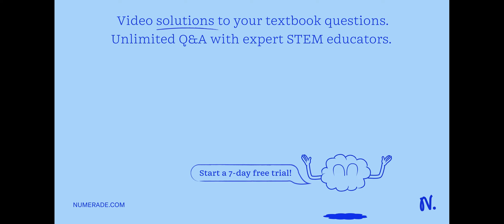25. The width (the range of possible values) of a nuclear state is found to be 10 2 eV. What is the…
25. The width (the range of possible values) of a nuclear state is found to be 10 2 eV. What is the corresponding lifetime of this state?